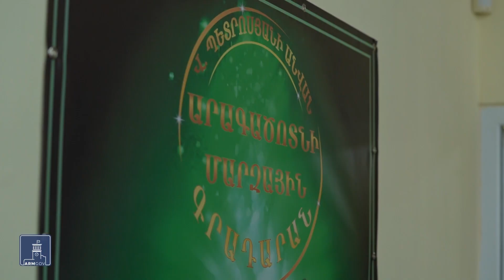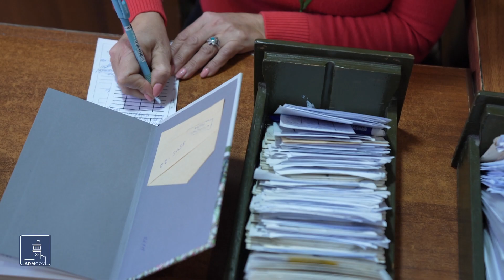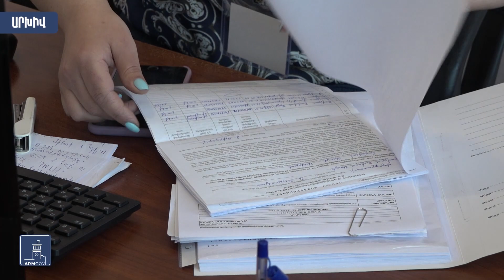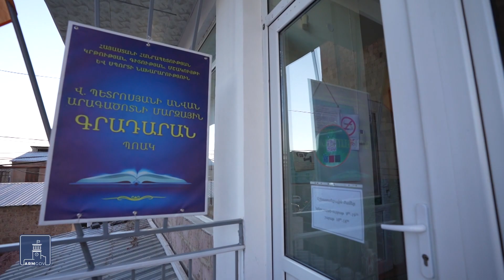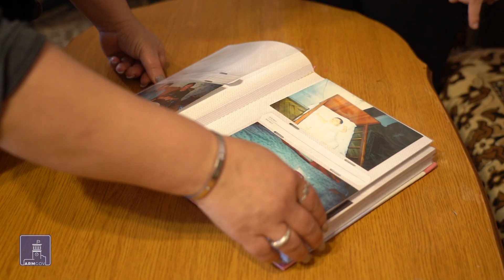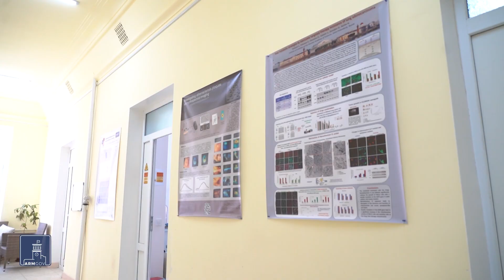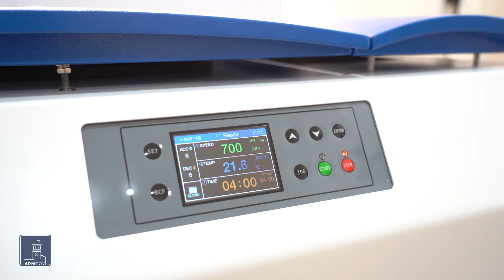ՀՐԱՊԱՐԱԿՈՒՄ. 20.01.24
• Զբաղվածության ծրագիր՝ ԼՂ բռնի տեղահանվածների համար: Պետությունը կվճարի կրթության համար, կտա առաջին ամիսների պրակտիկայի աշխատավարձը, կփոխհատուցի հարկերը:
• Անձնական օգնականներ՝ ֆունկցիոնալության խնդիր ունեցողների համար: Կառավարության ոևոշմամբ նրանք կօգնեն զարգանալ անկախ ունեցած հմտություններից:
• Պետպատվերով 2023-ին բուժծառայություն է ստացել մոտ 900 հազար քաղաքացի: Ինչ փոփոխություն է եղել համակարգում: Մանրամասնում է առողջապահության ոլորտի պատասխանատուն:
• Երրորդ անգամ անընդմեջ բարձրացել է գիտաշխատողների աշխատավարձը: Լրավճարների տրամատրման կարգում եղել են փոփոխություններ:
• 2 միլիոն 300 հազար զբոսաշրջիկ նախորդ տարի: Կայուն աճում է ձմռան ամիսներին Հայաստան այցելողների թիվը: